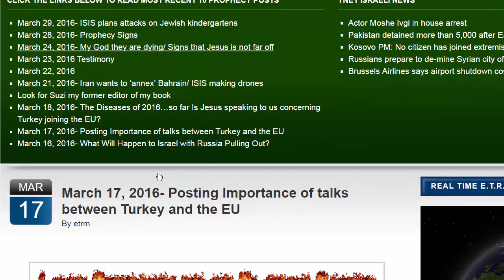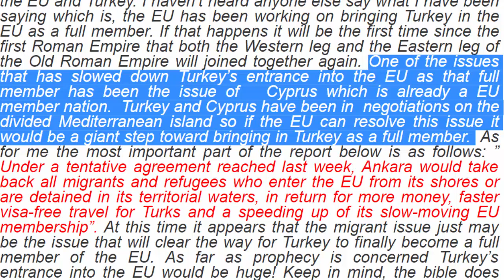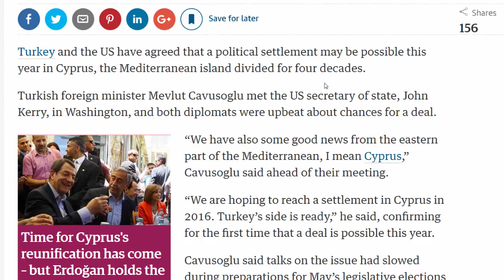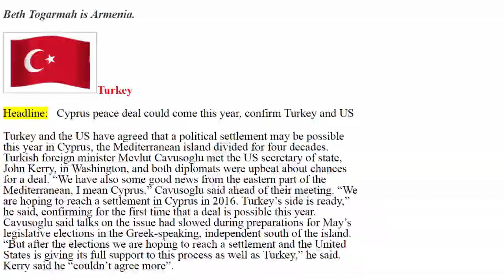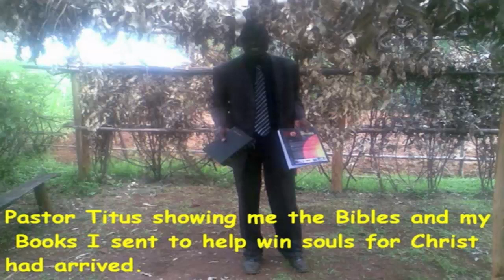Turkey and the EU in the last days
Author Frank DiMora has been warning everyone to watch what happens with Turkey and the EU. Once again DiMora provides you with current news which shows Turkey may Join the EU faster than we think.